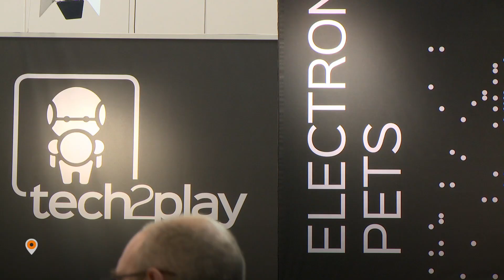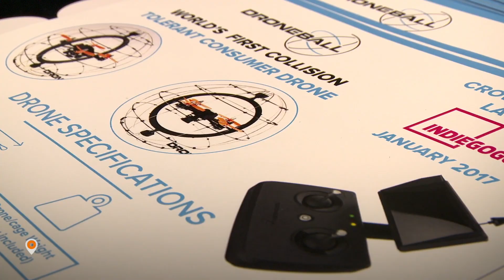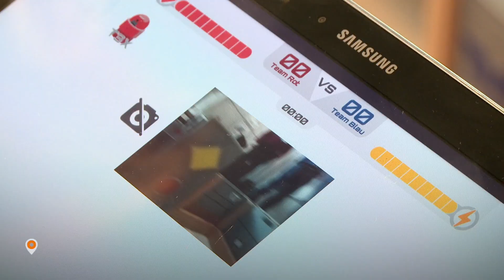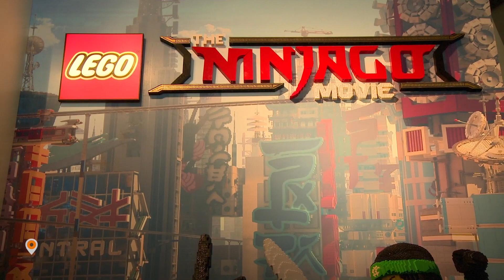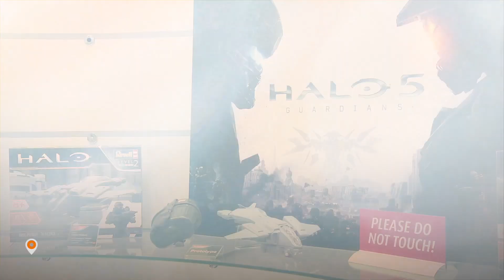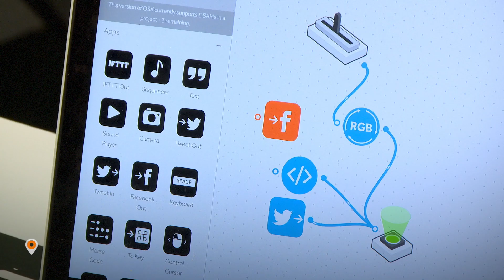Nürnberger Spielwarenmesse 2017 - Drohnen, 3D Printer & Roboter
Redakteur Olli Nitzsche wollte schon immer mal auf die nürnberger Spielwarenmesse. Und 2017 hatte er dazu die Gelegenheit! Hier seine Video-Reportage über Technik, Trends und Lizenzen. Von Drohnen im Käfig über 3D-Drucker zum Selbstbau und Laserspiele mit Robotern bis hin zu Panzermodellen zu Call of Duty!